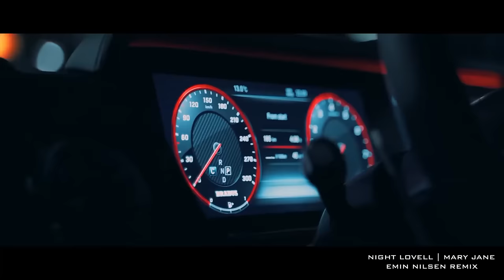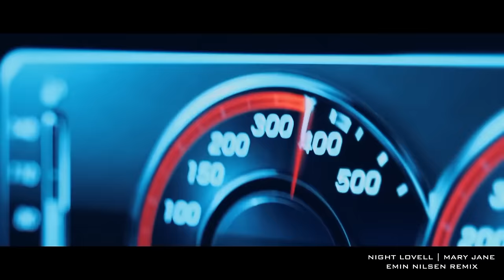Night Lovell - MARY JANE (Emin Nilsen Remix)